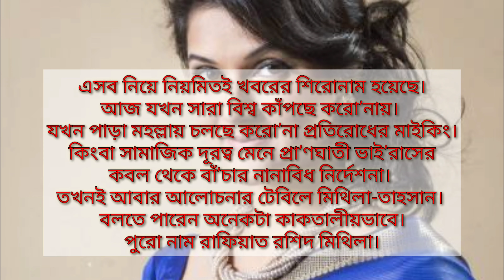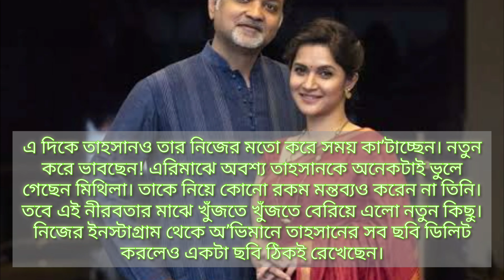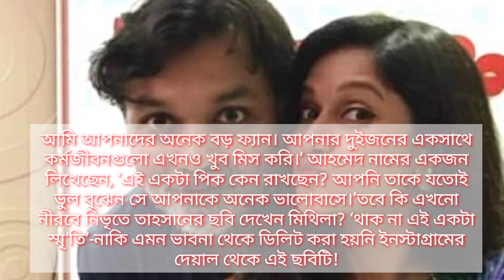করো'নার মধ্যেও নতুন খবর: সামনে তালাক প্রাপ্ত স্বামী তাহসান, চোখ সরাতে পারেননি মিথিলা! Mithila-Srijit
করো'নার মধ্যেও নতুন খবর: সামনে তালাক প্রাপ্ত স্বামী তাহসান, চোখ সরাতে পারেননি মিথিলা! Mithila-Srijit/Tahsan